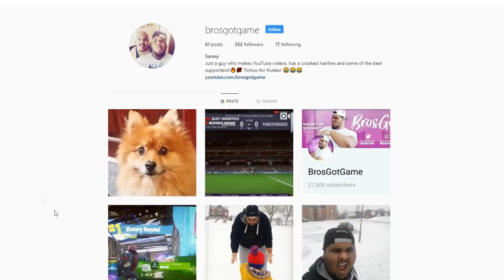[FIFA 19 UPDATE] WOLVERHAMPTON CAREER MODE #6 | NEW SIGNING DENDONCKER IS AMAZING!!! (FIFA 18)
Follow my live stream!

Talk with the BGG Squad!

SMASH out the like button! Turn on your post notifications and Comment your thoughts!